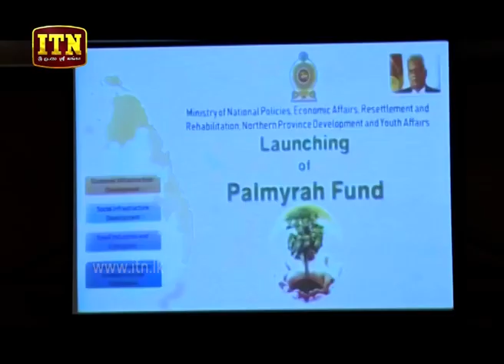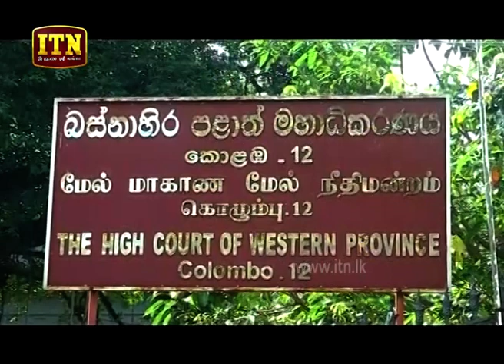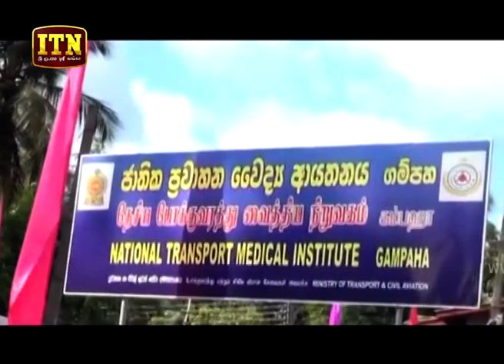ITN News 2019-05-27 | 09.30 PM